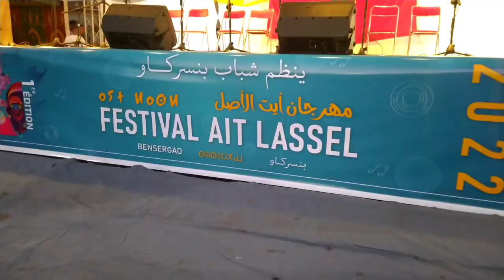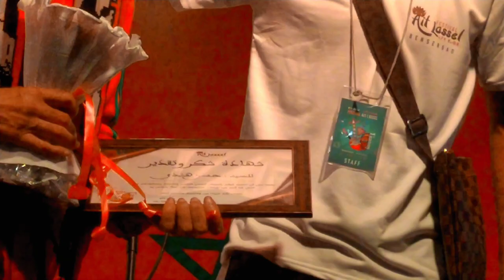تكريم اللعب يوسف الفحلي لاعب حسنية أكادير سابقا و المدرب حسن هندي في مهرجان أيت لاصل ببنسركاو